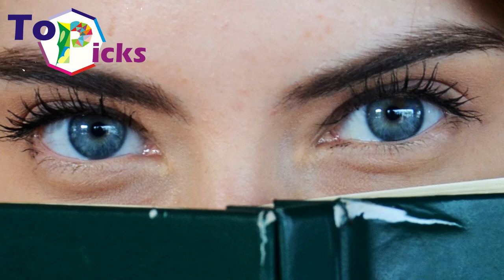6 Beautiful Human Features That Are Actually Genetic Anomalies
6 Beautiful Human Features That Are Actually Genetic Anomalies

Red Is Rare
The Ginger Gene, as some affectionately call it, is actually quite difficult to be gifted with! Even if both parents have red hair, that doesn’t necessarily mean the child will win the red hair lottery as well. Being a recessive gene, the gene that causes red hair can lay dormant for generations before one mystery red-head pops into the equation.

Green Envy
Mirror Mirror on the wall, did you know green eyes are the rarest of them all? Well it’s true! Only about 2 percent of the world’s population has green eyes and green eyes are even rarer amongst males. It’s hard to believe that only a select few have this stunning eye colour, so if you’re one of them, consider yourself one lucky ducky!

Heterochromia
This is just a fancy way of saying that your eyes are two different colours. The fascinating look used to be thought strange, but with celebrities such as Mila Kunis and Kate Bosworth and the late David Bowie, embracing their hybrid eyes, people have found it to be a thing of beauty, rather than something to hide.

Blue Eyes
Blue eyes aren’t really seen as much of an oddity, but considering we all came from ancestors with brown eyes, there’s some mystery to them. There is still much debate on why blue eyes became more common. Since all our linages had brown eyes at one time, what turned eyes this light hue?

Double Eyelashes
This very rare mutation, also known as distichiasis, really doesn’t seem like the worst thing in the world, it sure would save people a few dollars from buying false lashes, getting lash extensions and purchasing expensive mascaras wouldn’t it? In fact, Elizabeth Taylor, known for her super thick luxurious lashes had this very mutation, hence proving mutations can be glamourous!

Freckles, Moles & Birthmarks
These dots and spots say a lot about your skin, for example the more freckles you have, the more prone to sun damage. There’s also something interesting that you may not know about your freckles, they’re signs of some redhead genes in your family.